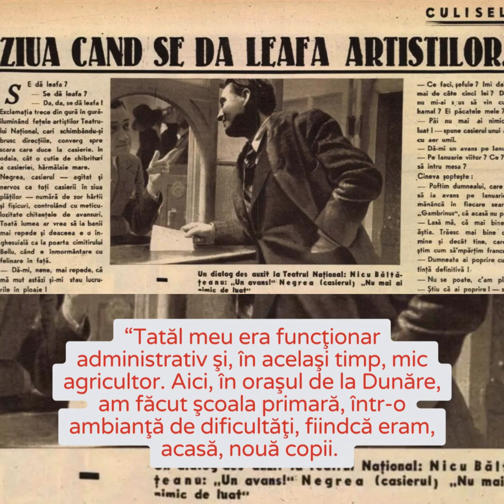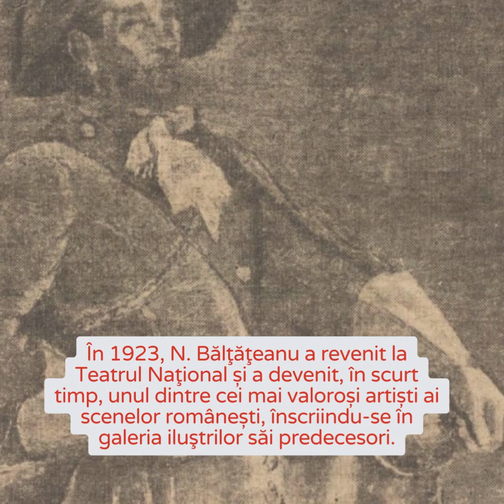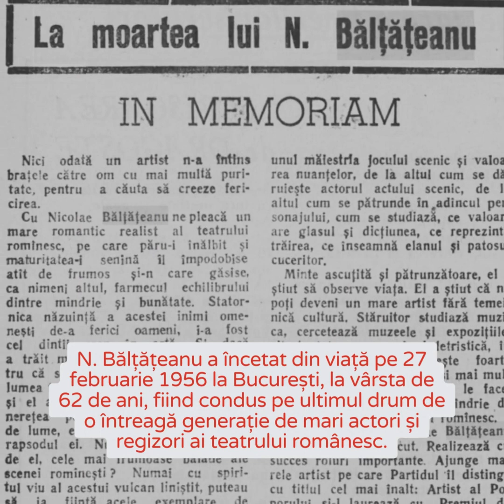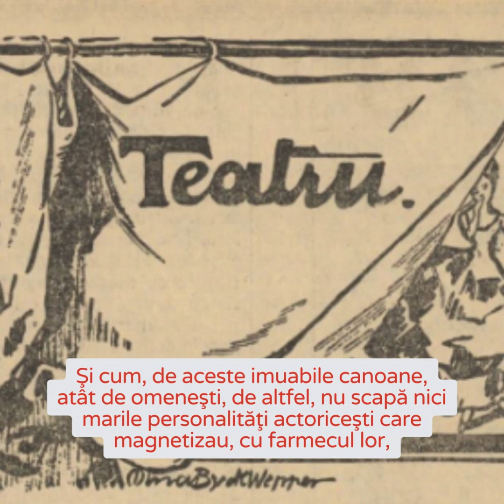N Bălțățeanu, “amorezul” din perioada interbelică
Mihai Berechet scria în 1976, la comemorarea marelui actor, în revista Teatrul:

“Cât de violent, de necruţător se imprimă uitarea pe imaginile, personalităţile, chiar pe miturile unor timpuri trecute! Cum oameni răsfăţaţi odinioară devin destrămare, fărâmiţare, colb de amintire sau, în cazuri fericite, simple nume lipsite de chip… Şi cum, de aceste imuabile canoane, atât de omeneşti, de altfel, nu scapă nici marile personalităţi actoriceşti care magnetizau, cu farmecul lor, mulţimea de spectatori, atât de dornici să-şi vadă şi să-şi revadă idolul care, în decursul câtorva ore, reuşea să-i transfere pe alte orbite de atenţie, în alte lumi…"